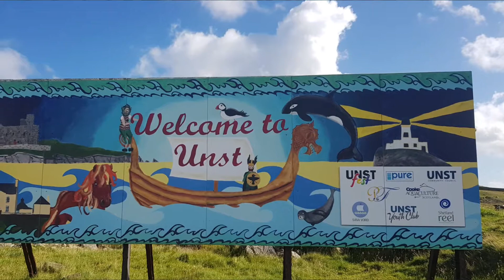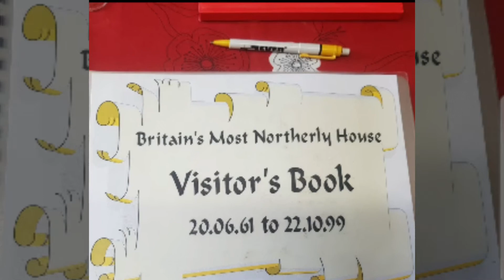Shetland island motorcycle tour the Isles of Yell Unst & Fetlar Most Northerly house & Castle in UK.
This vid incorporates my ride from Shetland mainland to the listed Isles utilising three ferries. Unst was my fav.
It's the most Northerly isle in the United Kingdom.
We visited both the most northerly house and Castle.
The house has a visitor book which was started in 1961.
The area is known as Skaw, there is an old radar station there which we rode to. It dates back to the 2nd World War.
The London bus you'll see is an air bnb.
The island lies further north than Oslo Norway and the island has a great connection to Norway.